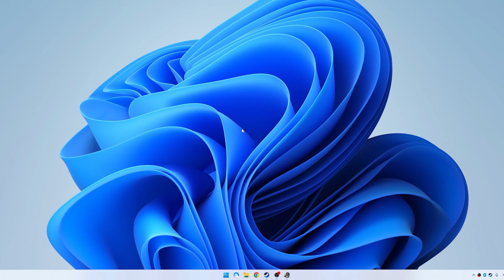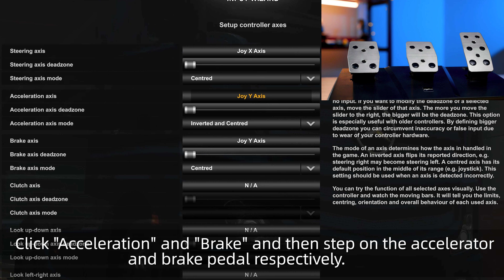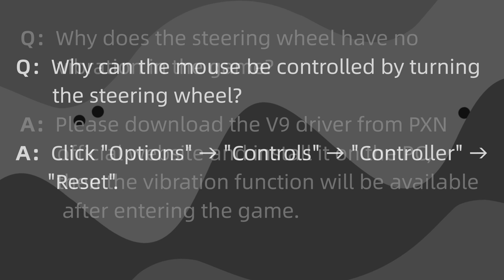PXN V9 Gaming Steering Wheel & PC Euro Truck Simulator 2 Setup Tutorial.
0:00 V9 steering wheel test
01:05 Switch to Dinput mode
01:28 Game option settings, important.
02:02 Start setting the steering wheel and pedals
02:57 Start setting the shifter
03:52 Start setting the high gear
04:23 How to use H-shifter
05:21 FAQ